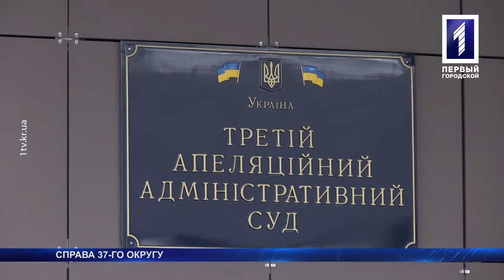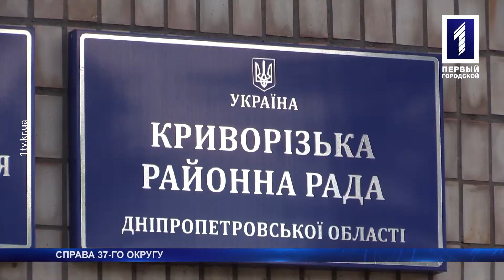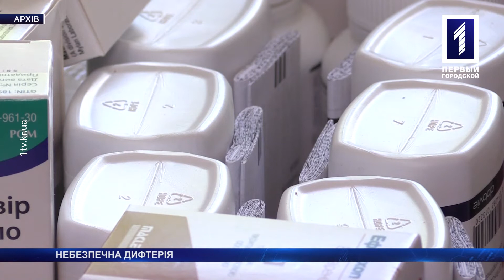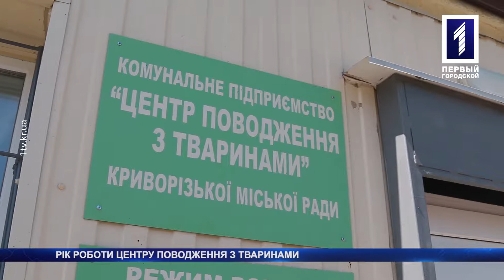Підсумках тижня 29 липня – 4 серпня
Про скандал на 37-му окрузі, можливий спалах дифтерії в країні та відкриття 20 фітнес-станцій у Кривому Розі дивіться у «Підсумках тижня».